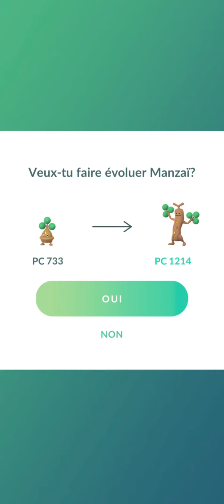Manzaï de Sinnoh évoluer Simularbre de Johto Pokémon Go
Type Roche
Manzaï 438 Simularbre 185